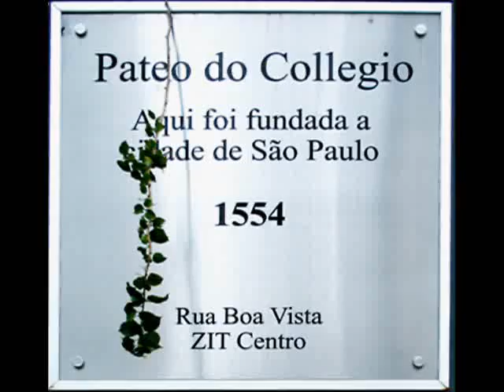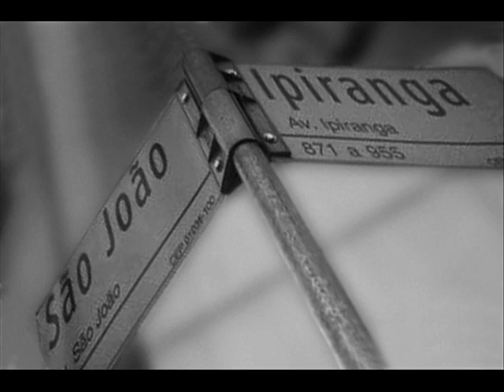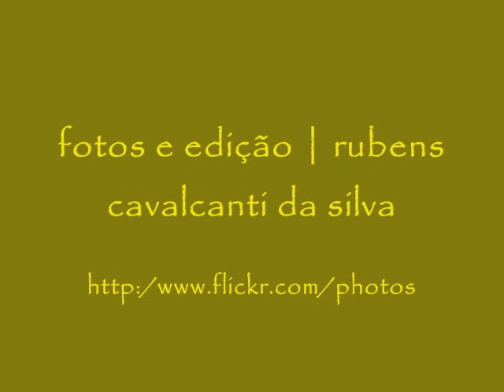Aniversário de São Paulo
vídeo em homenagem a cidade de São Paulo pelos seus 457 anos